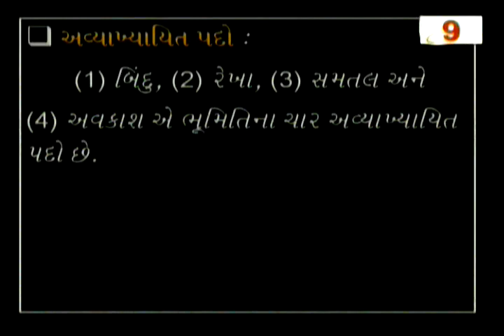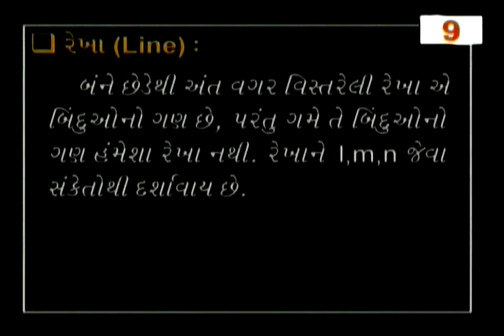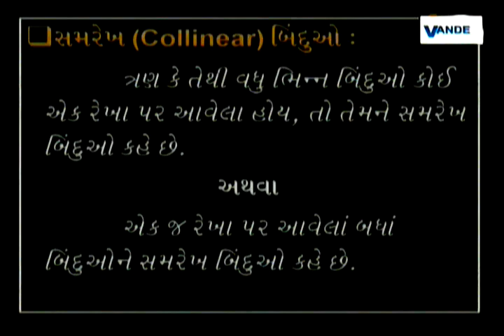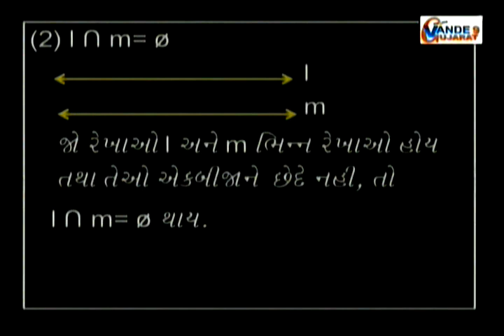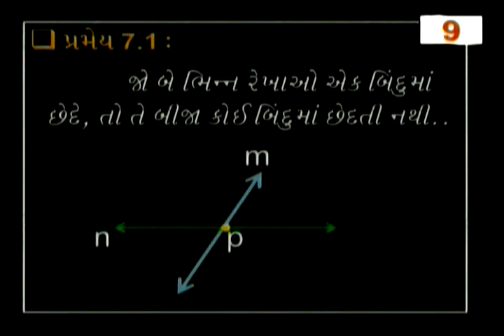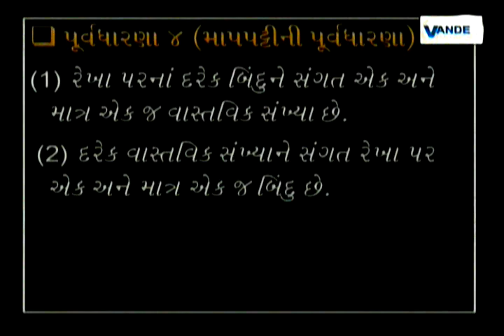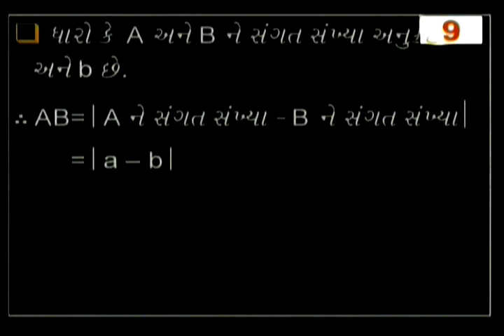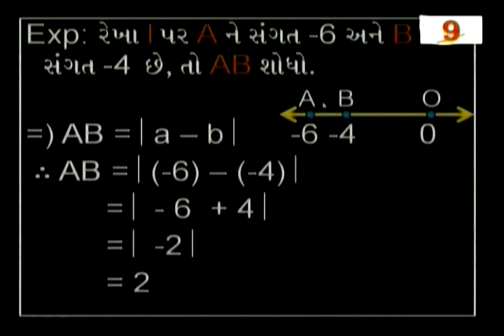ઇ-ક્લાસ | ભૂમિતિ | ગણિત | ધોરણ - ૯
વિષય :  ગણિત | ભૂમિતિ
ધોરણ - ૯